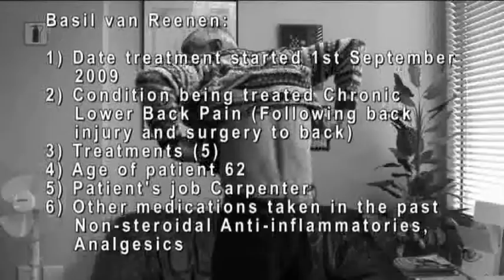Chronic Back Pain Treatment - Patient Testimonial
This patient had surgery after a back injury and experienced chronic lower back pain.  This video demonstrates the result in pain relief after using the Tazim Pain Modulation Device from Germopulse.